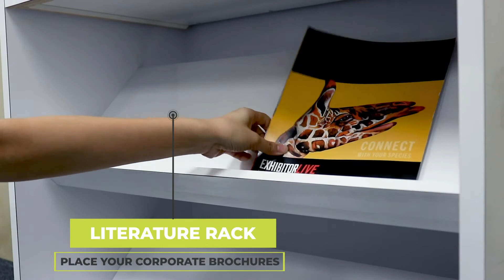New Arrival - Versatile Rolling Counter!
This counter features furniture-quality finishes and customization to make your display ideas a reality. Locking hinges attached to the counter creates extra countertop space when you need it. You can turn the countertop vertically and transform it into a display board, a perfect addition for your business presentation. The magazine rack is also embedded for you to place the corporate brochures. After used as a tradeshow solution, the counter can also serve as office furniture for storage. This customizable item comes with a wide range of sizes, shapes, finishes, and features. Contact our reps to customize yours TODAY!